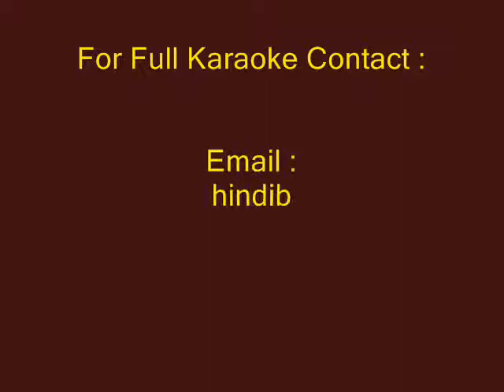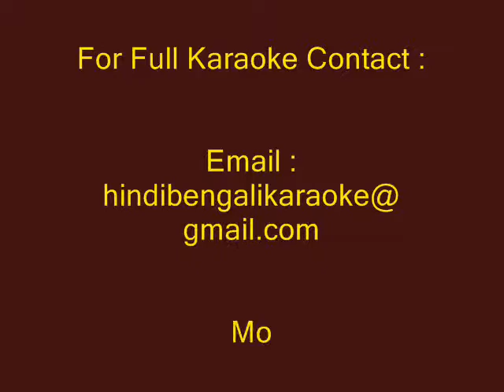Rocky Bhai (Title Song) - Karaoke - Rocky (2013) - Jeet Ganguly